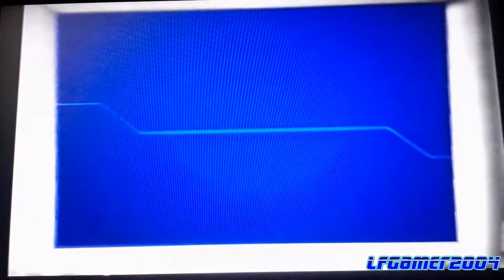F1 Career Challenge - PS2 Gameplay HD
**I played it on My Original Console ...
No screen recorders Why? Because I don't Have any ... so I used my Mobile to do it. Sorry by the bad quality and loud sounds ...

**As you can see this F1 Career Challenge for the PS2. (a 2003 Game by EA Sports) and this is a nice and fun arcade or simulation racing game!  It's hard to handle the Steering controls Why? Well Sometimes when I hit the other Oppenents my car always spin or get off of track ... although the game is a bit different just in the PC Version, Because was It developed by other Developer; ISI. while the all Consoles versions are developed by Visual Sciences.

Requested/Suggested by: Someone ??

And this was more a LFGamer2004 Video! =D